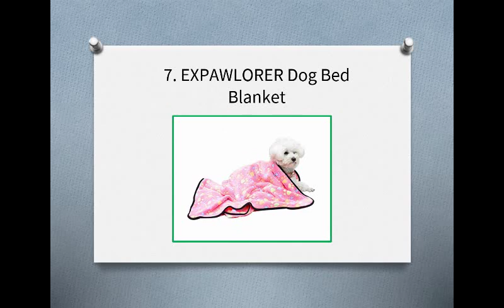Top 10 Best Dog Bed Blankets in 2019 Reviews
Topguidepro is a website that works with professional researchers with vast experience in their different fields to bring you credible information you can rely on to better your life.

10. KritterWorld Dog Bed Blanket
9. EXPAWLORER Dog Bed Blanket
8. PAWZ Road Dog Bed Blanket
7. EXPAWLORER Dog Bed Blanket
6. Laura Ashley Dog Bed Blanket
5. Laura Ashley Chocolate Dog Bed Blanket
4. Laura Ashley Slate Dog Bed Blanket
3. PET PALACE Dog Bed Blanket
2. PetFusion Premium pet Bed Blanket
1 PAWZ Road Pet Dog Blanket